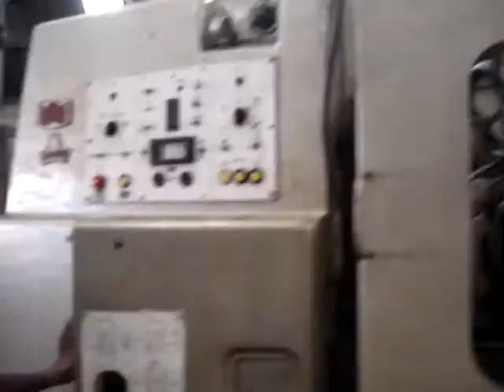WMW 1000MM GEAR HOBBER FOR SALE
Machine Id  :  875
Model  :  ZFWZ 800 X 10 / II MODUL
Make  :  WMW
Year  :  0
Dimensions  :
Power  :
Location  :  Mumbai Warehouse, India (Under Power For Demo Purpose)

Category  :  Gear Hobbers
Serial No  :  Not Available
Country  :  Germany
Type of Machine  :  Universal Gear Hobber Heavy Duty (Rebuilt 2001)
Weight  :  0.0
Asking Price  :  onrequest

Specification :

EQUIPPED WITH:

Hob Arbor

26"T-Slotted Table

Auto Cycle

Differintial

Coolant Splash Guards

Chip Conveyor

Tangertial Feed Change Gears Full Set.

SPECIFICATIONS:

Maximum Wheel Diameter 800mm
Maximum Gear Width 410mm
Maximum Module 10 Mod
Maximum Hob Diameter 195mm
Table Diameter 700mm
Turning Speed Range 40-280 U/Min.
Power Capacity 12.5 Kw
Voltage/Frequency 220/50 V/Hz
Feed-Axial 0.2-8 mm/min.
Feed-Radial 0.1-2 mm/min.
Feed-Tangential 0.1-2 mm/min.